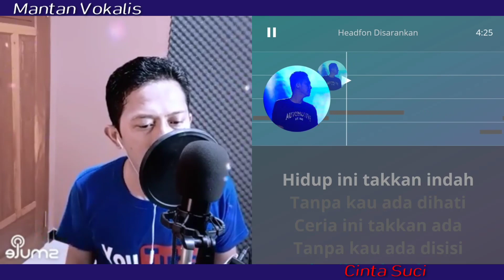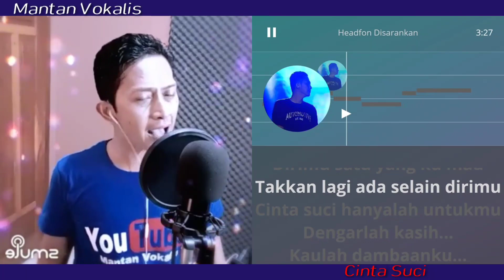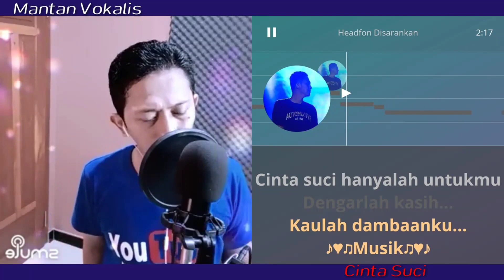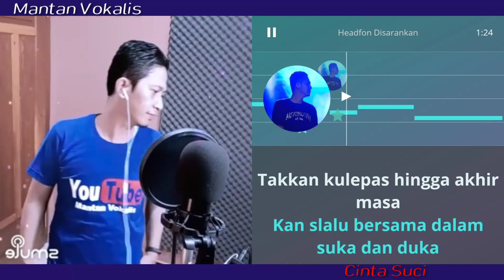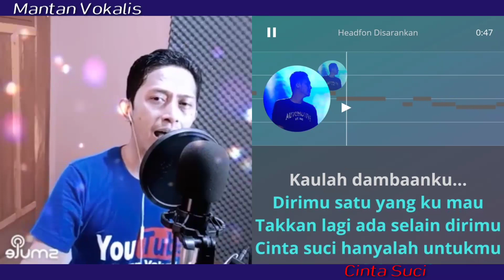Cinta Suci - Stinky (video karaoke duet bareng lirik tanpa vokal) smule cover Herisis_VOS01